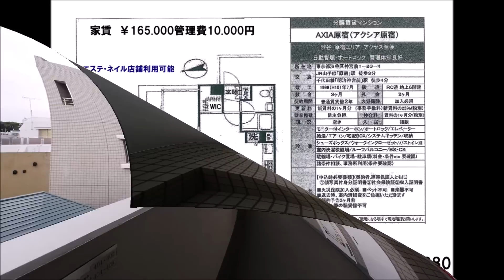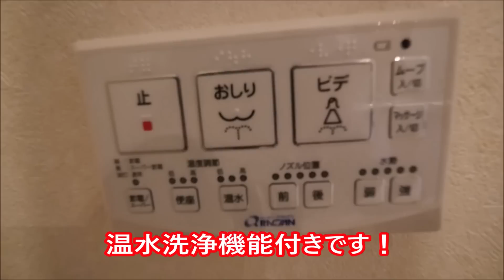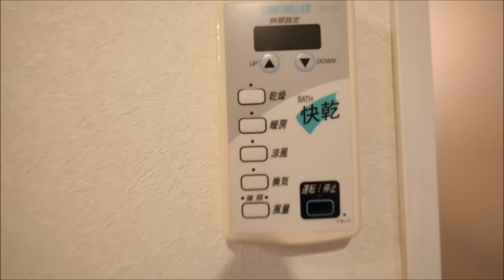アクシア原宿 １Ｒ＋ＷＩＣ＋ルーフバルコニー30.12㎡ 内見動画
アクシア原宿（ＡＸＩＡ）１Ｒ＋ＷＩＣ＋ルーフバルコニー30.12㎡の内見動画です。今回は原宿駅からアクシア原宿までを竹下通りを歩いて行く所から撮影してます！是非、内見気分で御鑑賞下さい！